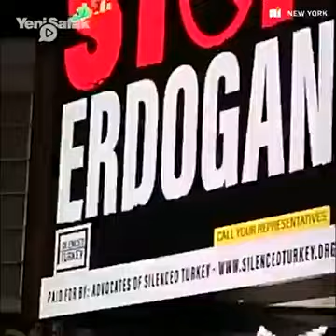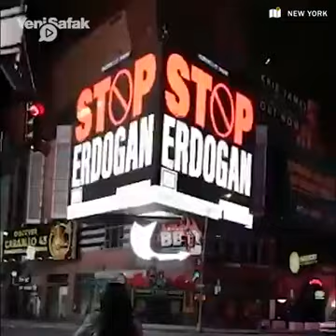4 Mart 2021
Ne kadar çaresizler  artık  raklam  veriyorlar erdoğanın durdurdun  diye içimizdeki  birilerimin  dostları  durduramayacaksiniz FETÖ PARAYI 'STOP ERDOĞAN' REKLAMINA YATIRDI
Mesele Erdoğan'ın şahsı değil,duruşu ve yaptıklarıdır.
İmam-ı Şafi'ye sormuşlar; Fitne zamanı hakkı tutanları nasıl anlarız?
Demiş ki: "Düşman okunu takip ediniz, o sizi hak ehline götürür."
Tüm ümmetin ve dünyadakı tüm mazlumların yükünü almış,Tek dayanağı Allah ve Millet olan DünyaLideri Başkanımız ölümüne yanındayız
ABD'ye kaçan FETÖ'cülerin Cumhurbaşkanı Erdoğan'a yönelik çirkin saldırıları devam ediyor. FETÖ'nün ABD'deki platformlarından olan 'Silenced Turkey' oluşumu, New York'un en işlek caddesi Time Square'de yer alan reklam panolarına 'Stop Erdoğan' yazdırdı.
New York'ta "Erdoğan'ı durdurun" çağrısına cevabımız videodadır!
Her yerdeyiz! Ikinci  video amerikadaki  Türklerin  cevabıdır  ikinci  video izleyiniz 🇹🇷🇹🇷